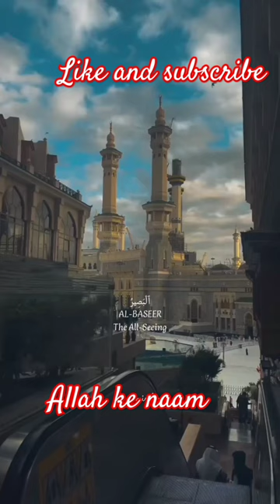Allah ke naam